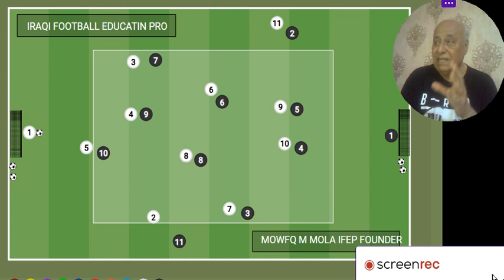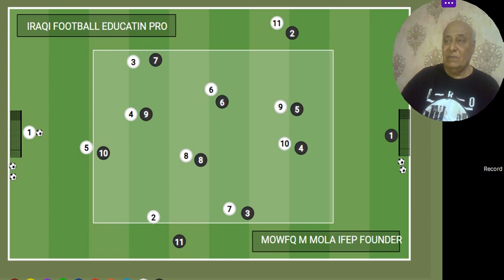IRAQI FOOTBALL EDUCATION PRO - DR MOWFQ MAJEED AL MOLA